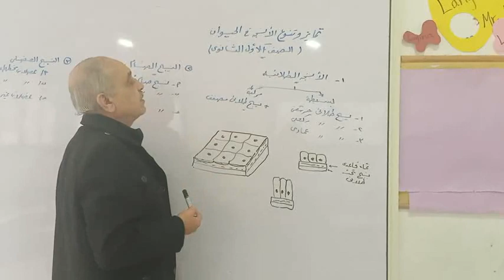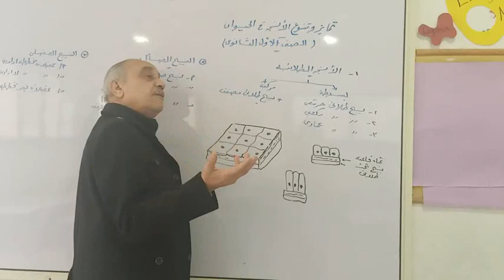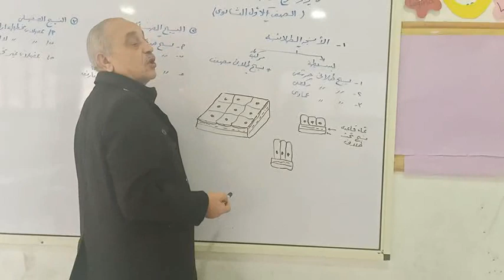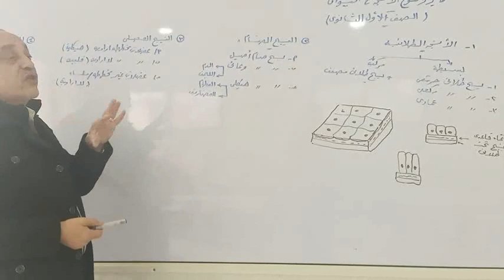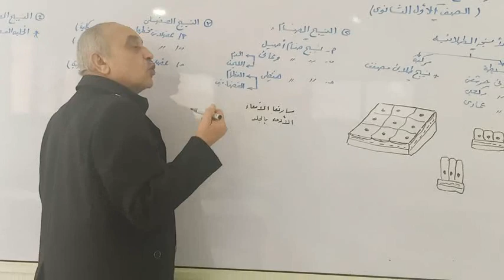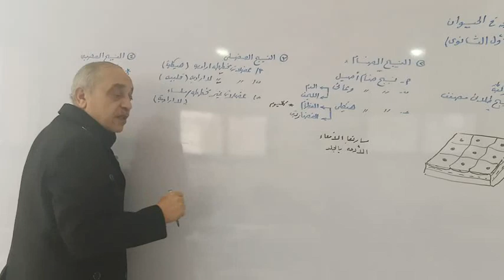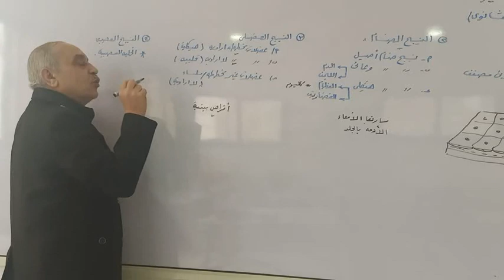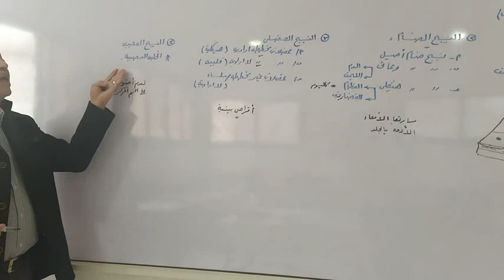احياء اولى ثانوى - مستر مجدى غيث